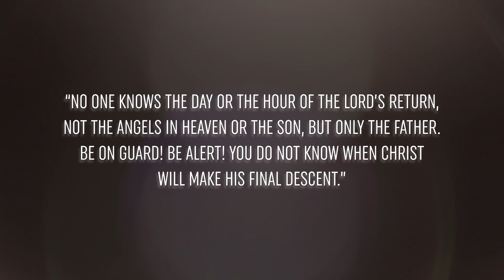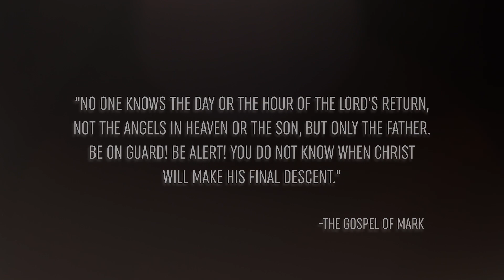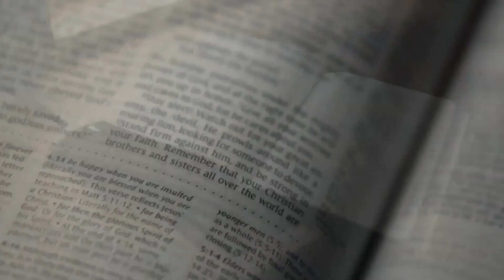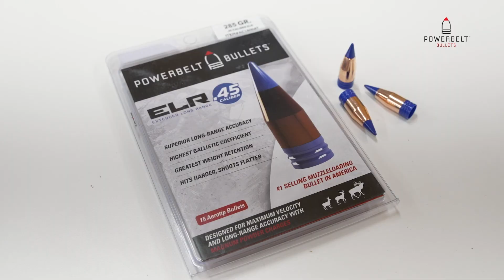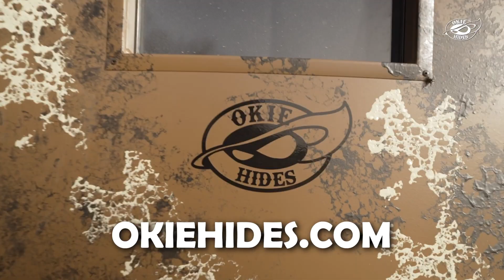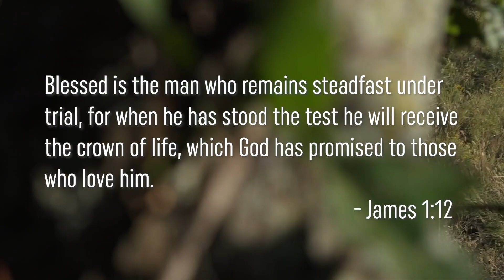Season 12 Episode 6 " 214" Bank Deposit"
After almost losing staffer Johnny Maxwell to a widow maker heart attack, fellow staffer, and best friend, Paul Powers makes a promise to Johnny in his ICU hospital bed, “If you will pull through this, I promise I will get you on a booner buck.” That’s a promise you can take to the bank.